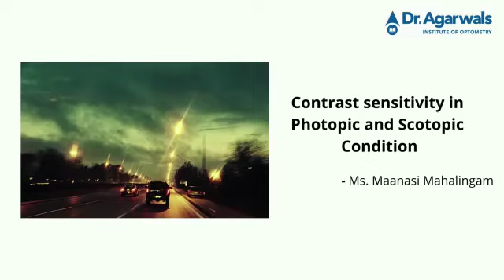Contrast sensitivity in photopic and scotopic condition Explanation by Ms. Maanasi Mahaligham